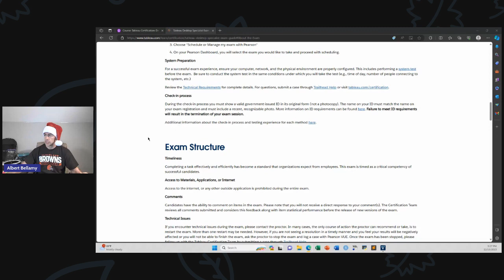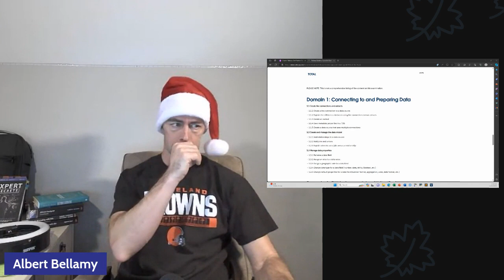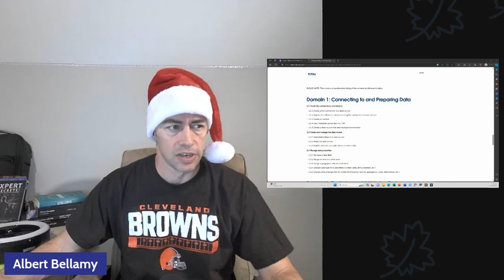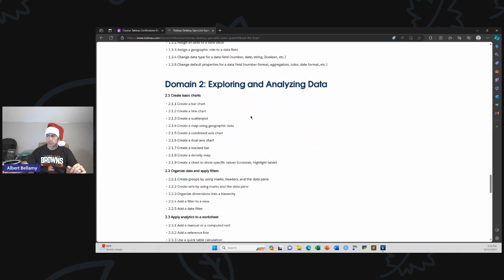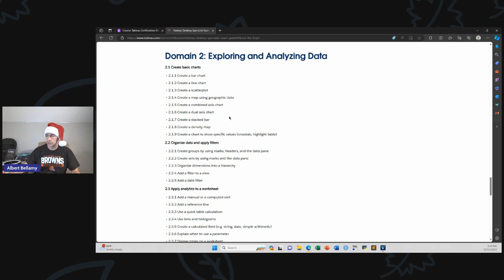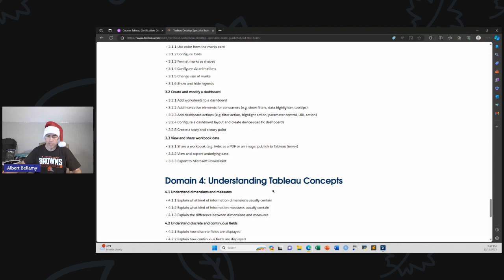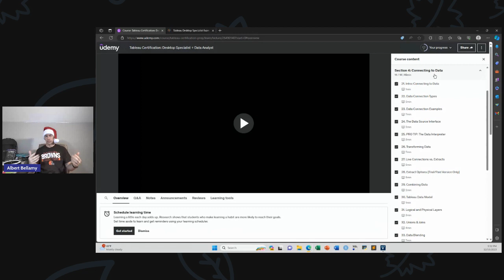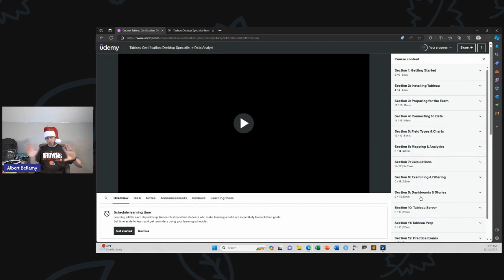How to PASS the Tableau Desktop Certification!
I passed the Tableau Desktop Specialist Certification!

Let me show you how you can do it as well.

It's time for the final update of the Tableauvember challenge!

In this video I talk about:

1. How is the test? What does it cover?
2. How did I do? What would I do differently?
3. How did I study? And what tips do I recommend for you?
4. What's next for me? For the challenge?

Do you want to earn proof of your knowledge of this lucrative and in-demand platform?

We are earning the Tableau Desktop Specialist Certification using nothing but FREE assets.

Let's wrap this up and get ready to test.

Let me know if/when you plan to take the test yourselves!